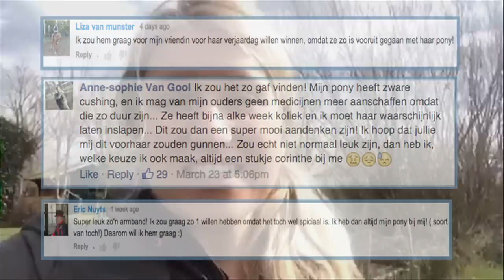Wedstrijd roosjes maken | PaardenpraatTV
Je gaat op wedstrijd? Britt laat in deze video zien hoe zij wedstrijd knotjes maakt als ze op wedstrijd gaat met Eve.

Welkom op PaardenpraatTV!

PaardenpraatTV is het YouTube-kanaal voor paardenliefhebbers die net beginnen of alles willen weten!

Iedere maandag en woensdag staat er om 16.00 uur een nieuwe video klaar. Iedere maandag een video van Britt Dekker en iedere woensdag van Esra de Ruiter. Wij geven je handige tips, tricks en uitlegvideo's over de verzorging van je paard, vlecht technieken, paardrijden, ruitervaardigheden, DIY en how to's maar ook updates van paardenevenementen, product reviews, meet & greets en win-acties komen aan bod.